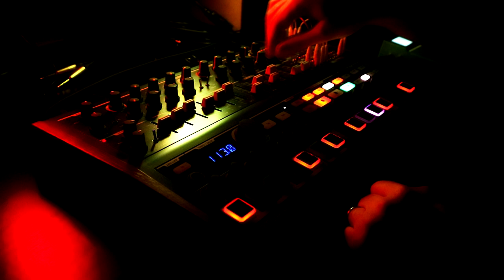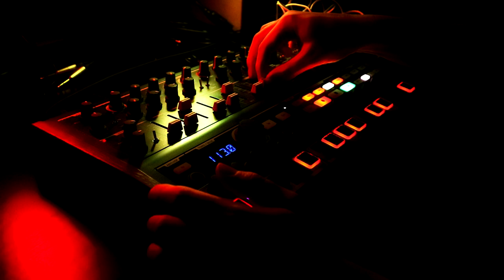jamuary2020 Day 7 - Arturia MiniBrute 2S (feat. Zoom MS-CDR70)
Is there anything like getting reacquainted with a synth you already own and falling deeply back in love? Loving the gear you have is the best cure for GAS, and right now I could sit and jam with the Minibrute 2S all day long!

This jam probably could have finished at a couple of different points, but honestly I was just having too much fun, so I hope you can indulge my self-indulgence! The "Filtered Ping Pong" delay on the MS-CDR70 certainly helped keep my attention though - it can be kinda subtle or get totally weird!

My next few jams are probably going to be focused on my favourite subject: turning synths into drum machines; so strap in and get ready for more beats where there should not be beats.

Transparency Notice: the Minibrute 2S was kindly provided to me by Arturia.